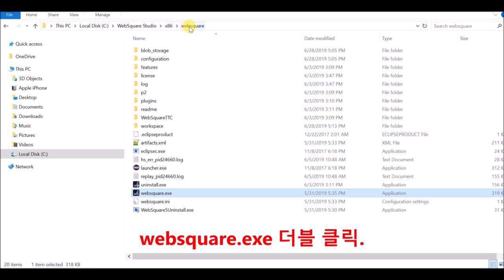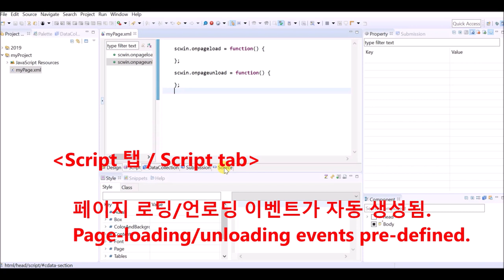Studio - Getting Started | WebSquare5 - Quick Guide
00:00 Introduction
00:05 Goal
00:14 DEMO
01:12 End of DEMO

Start Studio and create WebSquare projects and pages.